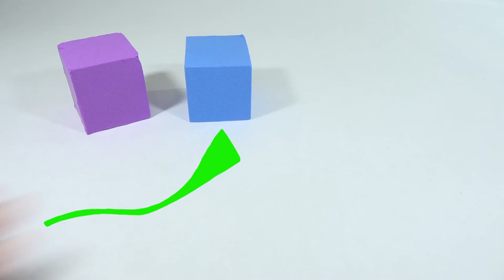DIY Kinetic Sand Blocks Mad Mattr. Learn Colors. How To Make For Kids. LOL Peppa Pig. Kinetic Sand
DIY it's  wondrful! In our video we use kinetic sand. We make  blocks and Mad Mattr is the best for it. Your kids will learn colors and they will know how to make blocks. Funny LOL, cars, Peppa Pig are also in our video. It's very nice to play with the kinetic sand!